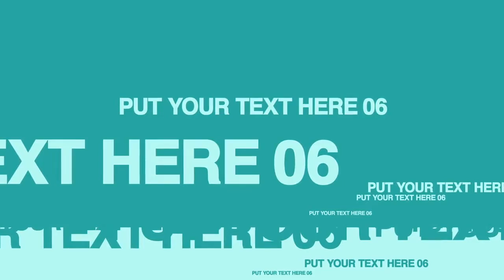Inspiration_LV19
Lyrics Video Inspiration
Type Oh_ Sample Lyrics